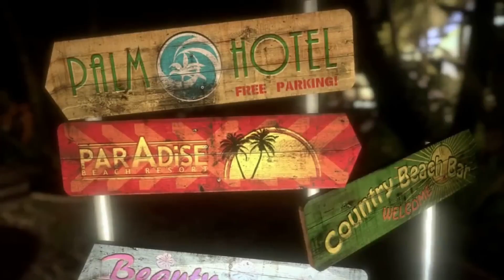Dead Island Definitive Edition Gameplay/Playthrough - Part 1- Xbox Series X/S (No Commentary)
Hello there!!! It's back!!!

Here's part 1 to my new Playthrough of Dead Island Definitive Edition